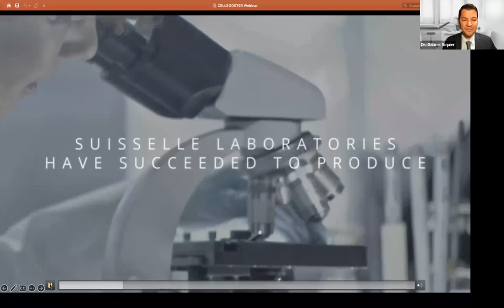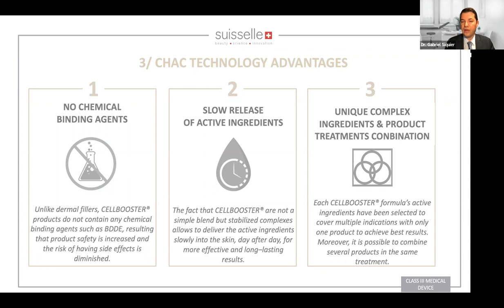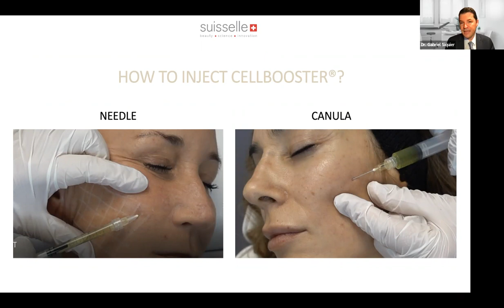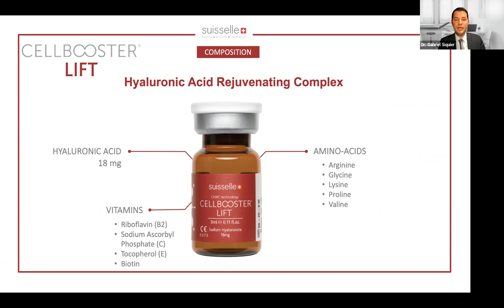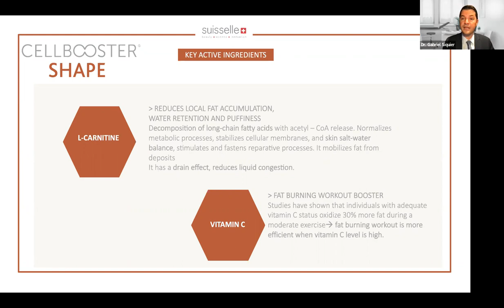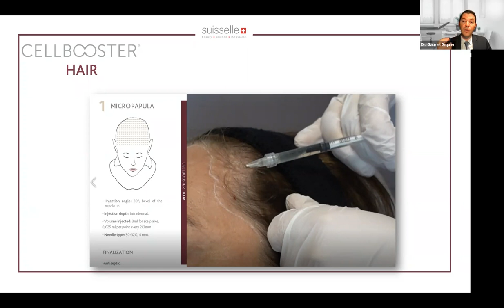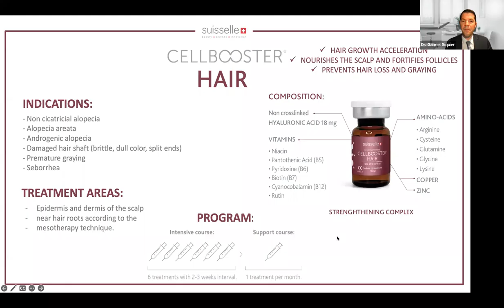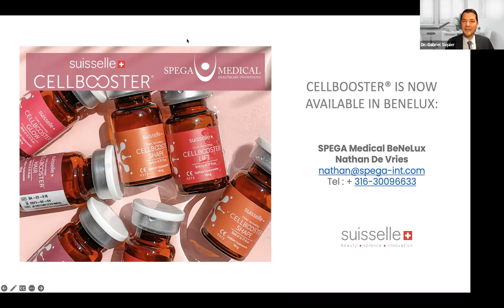CELLBOOSTER® WEBINAR (English): Combination treatments with Cellbooster® - by Dr. Gabriel SIQUIER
Combination treatments with Cellbooster® - Led by Dr. Gabriel SIQUIER